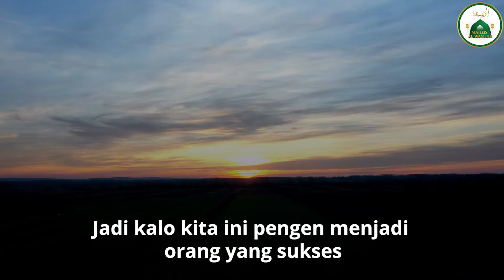Ilmu adalah jalan menuju kebahagiaan dunia & akhirat